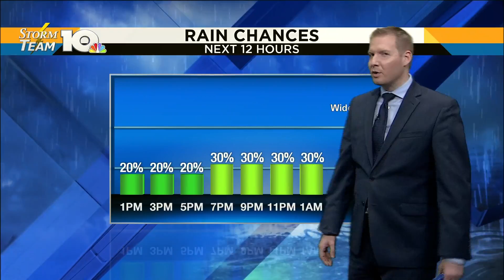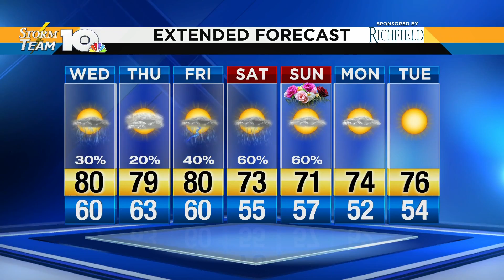Jonathan's Wednesday afternoon forecast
Jonathan's May 8, 2019 afternoon forecast